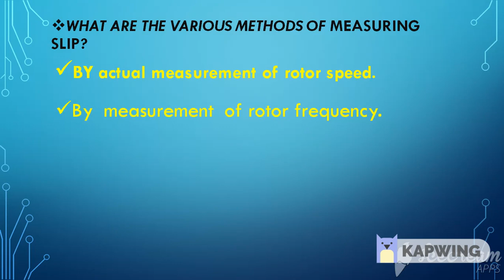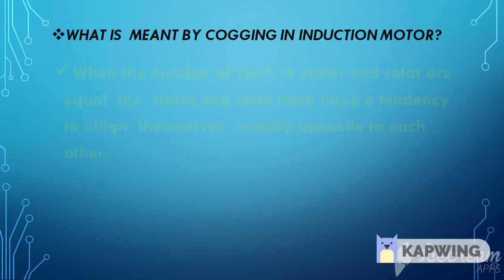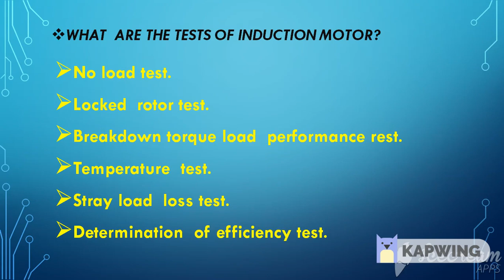INTERVIEW QUESTIONS FOR ELECTRICAL ENGINEERS (INDUCTION MOTOR PART-1)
THESE ARE SOME OF THE INTERVIEW QUESTIONS ASKED IN L&T INTERVIEW FOR ELECTRICAL ENGINEERS.(ALWAYS REMEMBER STUDENTS THE QUESTIONS ASKED IN INTERVIEWS ARE ALWAYS BASIC QUESTIONS...THEY ALWAYS TRY TO ANALYSE YOUR BASICS)